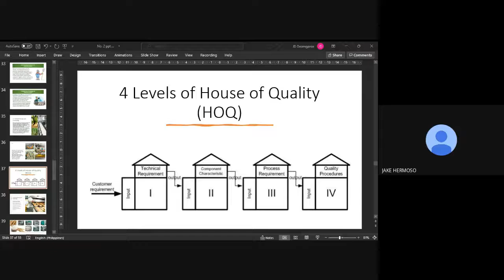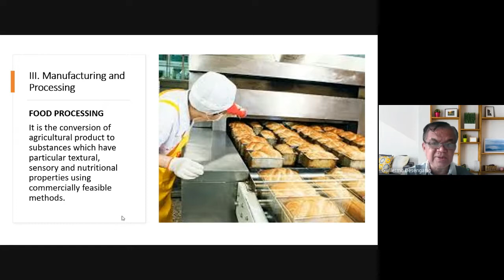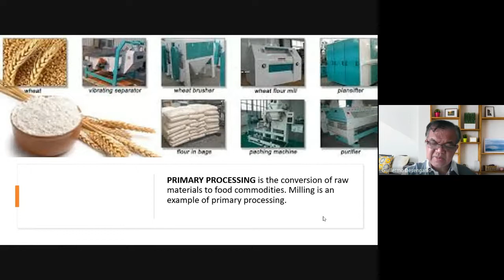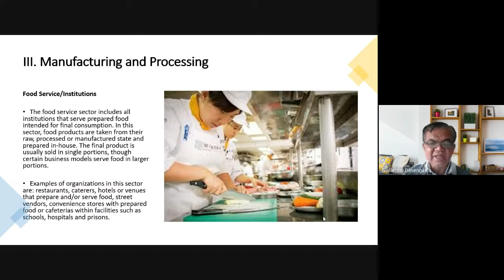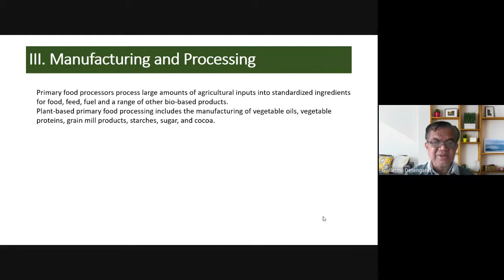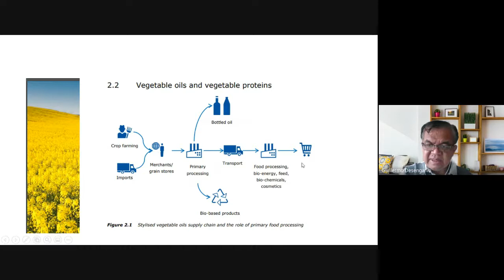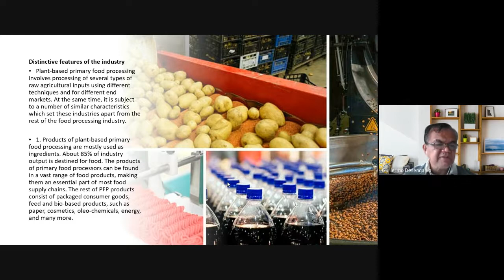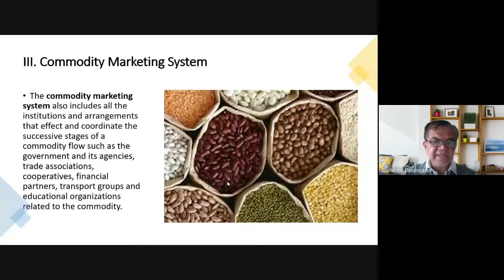Lecture #5 Manufacturing & Processing (Part 2)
The processing and manufacturing stage of the food supply chain encompasses all processes intended to transform raw food materials into products suitable for consumption, cooking, or sale. In this guide, “food processing” and “food manufacturing” are used interchangeably. This stage in the supply chain includes the processes that turn raw agricultural products into saleable goods, which often move to retail, wholesale, distribution, or food service institutions. It also includes the packaging of processed goods.